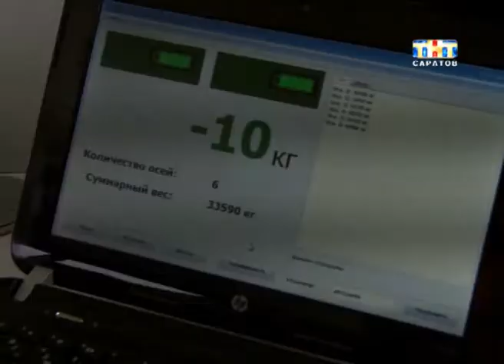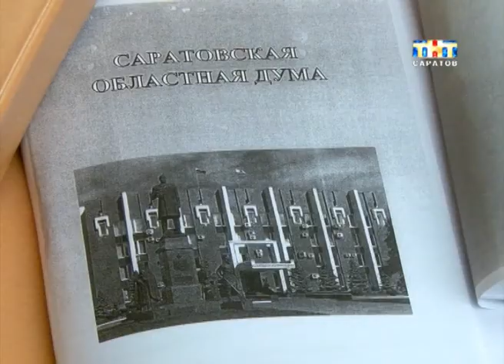Заседание Областной Думы [ВИДЕО]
Уложились в рекордно короткие сроки. Сегодня прошло очередное заседание областной Думы. Почти тридцать вопросов народные избранники обсудили всего за час. Причем все решения приняли единогласно. В том числе ио повышение прожиточного минимума для пенсионеров. Ждать прибавки им правда придется до нового года. А вот медикам и перевозчикам обещали добавить денег до конца года...
Павел Фитилев расскажет о чем еще говорили на самом коротком заседании регионального парламента.